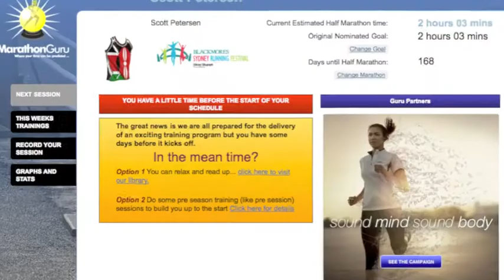Run the Bridge Hobart Training Programs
Intro for the Run the Bridge